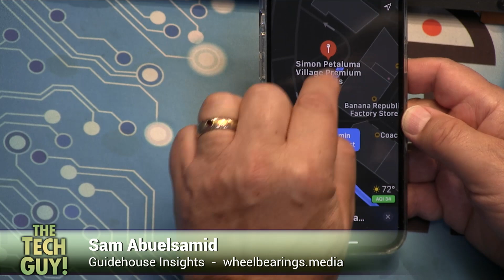EV Charging Stations Across America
Sam Abuelsamid joins Leo Laporte on The Tech Guy to talk about his recent experience on a road trip with an electric vehicle and the possibility of dealing with EV charging stations that may be out-of-order at the site.